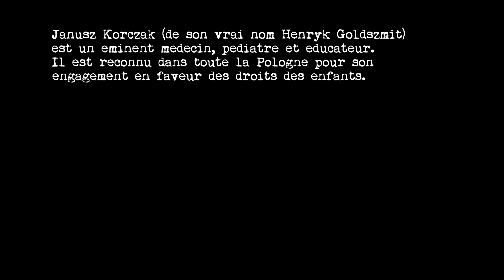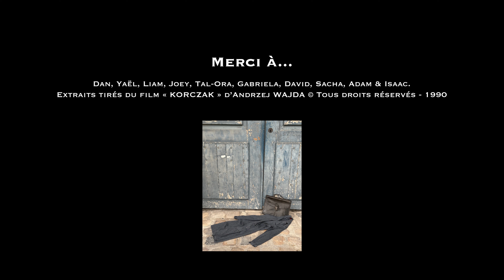JANUSZ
Janusz Korczak de son vrai nom Henryk Goldszmit est un éminent médecin, pédiatre et éducateur. Il est reconnu dans toute la Pologne pour son engagement en faveur des droits des enfants. Malgré son statut et la renommée de ses publications, il préfère abandonner sa prometteuse carrière pour se consacrer à l’orphelinat qu’il a créé à Varsovie : tous les orphelins aussi bien juifs que non-juifs y sont les bienvenus.
Lorsque la seconde guerre mondiale éclate, il n’aura de cesse de se battre pour nourrir et protéger les quelques 200 enfants qu’il a sous sa coupe.

Le 5 Août 1942, les Nazis encerclent l’orphelinat : ils ont pour instruction formelle la déportation de tous les enfants vers le camp d’extermination de Treblinka.
Ils proposent à Janusz Korczak une sorte de « passe-droit » afin que celui-ci puisse échapper à son funeste sort et lui proposent même un visa afin de pouvoir quitter la Pologne en toute sérénité pour enfin accomplir son rêve de rejoindre la Palestine...
Il refuse.
Janusz décide de ne pas abandonner les enfants.
Il les accompagnera jusqu’à la fin.

Durant toute sa vie, il s’est battu pour une refonte complète de l’éducation et du statut accordé à l’enfant en tant que personne à part entière.
Médecin-pédiatre, éducateur, pédagogue et écrivain sa renommée est mondiale et il est l'auteur de nombreux ouvrages.
Cette chanson lui est dédiée.
Janusz Korczak
Né à Varsovie le 22 Juillet 1878
Mort au camp d’extermination de Treblinka le 6 Août 1942.

CRÉDITS

Piano : Vincent SAMYN
Violons : Édith SAMYN-VÉRO
Arrangements musicaux & composition : Vincent SAMYN
Chœurs : Véronique CHEMOUNY & Mahé SAMYN-VÉRO
Auteur, Compositeur & Interprète : Harry LORIA

VIDÉO-CLIP
Réalisation, Captation & Montage : Sacha STADTFELD
Merci à Dan, Yaël, Liam, Joey, Tal-Ora, Gabriela, David, Sacha, Adam & Isaac pour leur participation au clip.
Merci à Wesley Hilton Make-Up Artist.
Merci à Éric de chez EURO-COSTUMES pour les tenues d’époque.